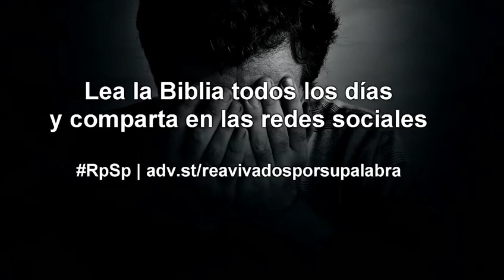Jó 30 - Espanhol - Pastor Adolfo Suárez